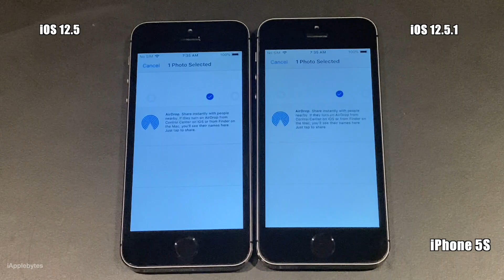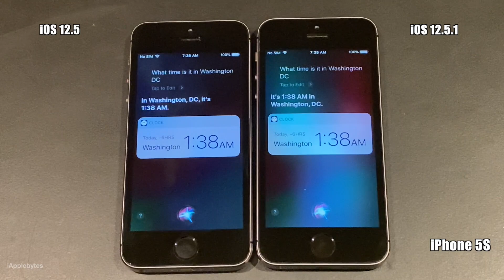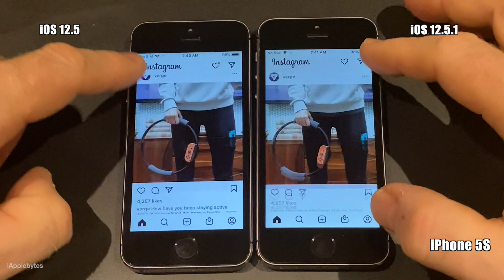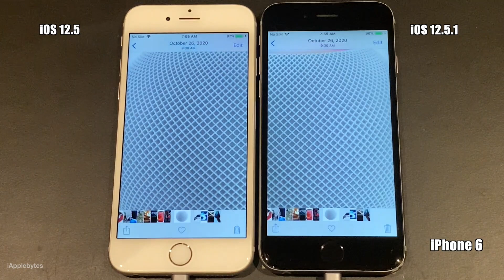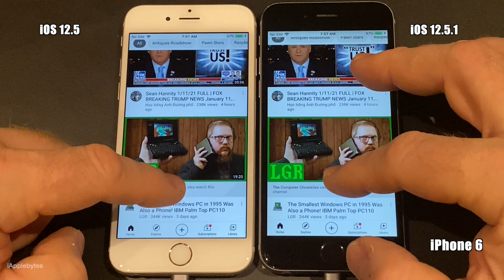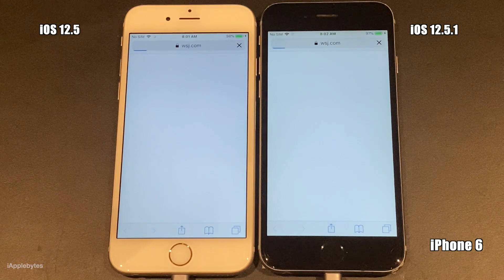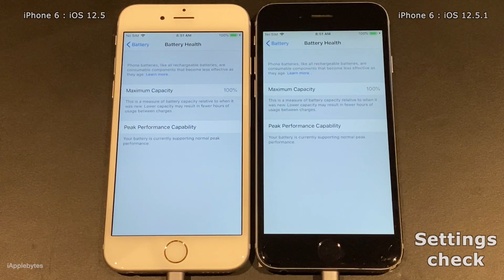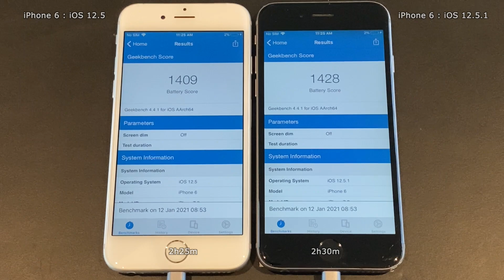iOS 12.5.1 Battery / Speed Performance Test on iPhone 5S and iPhone 6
iOS 12.5.1 was released by Apple January 11th, just about a
month after the release of iOS 12.5. As we all know 12.5
introduced exposure notification to the 5S and 6, and now
with 12.5.1 it should fix some of the issues there were
with COVID-19 exposure notification on these devices. Not
much else is mentioned by Apple, so this could be the only
fix. But not to leave a release out in the cold I will run
as I always do on these devices a speed test and a side by
side battery drain test, just to see if there are something
terrible to report. So let's get going.

Track 01 : Aurora
Track 02 : Your Love
Track 02 : Hurt You Again